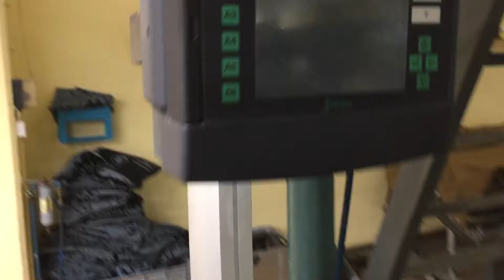Item#005330 5 DORNIER Rapier Jacquard Loom PTV 8/J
See here a DORNIER Rapier Jacquard Loom PTV 8/J in running conditon.